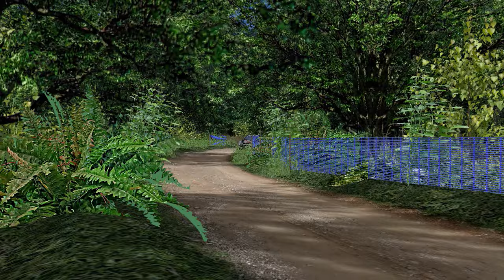Richard Burns Rally 2015 08 13 21 09 45 12